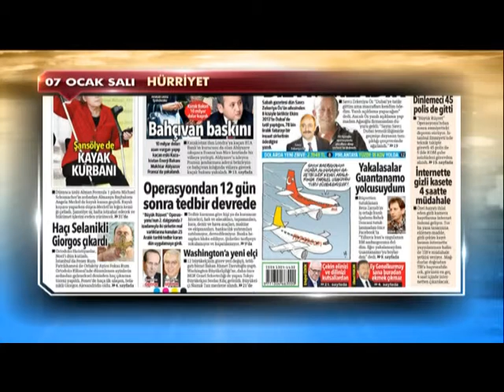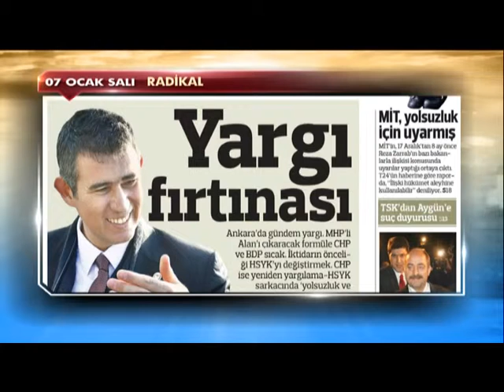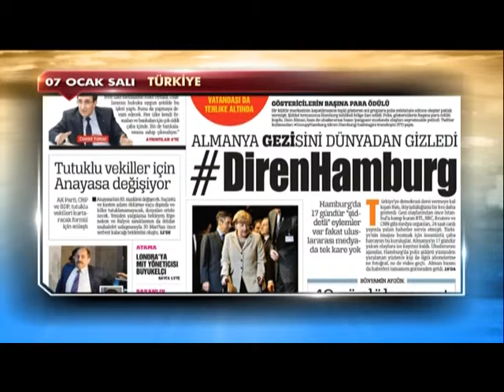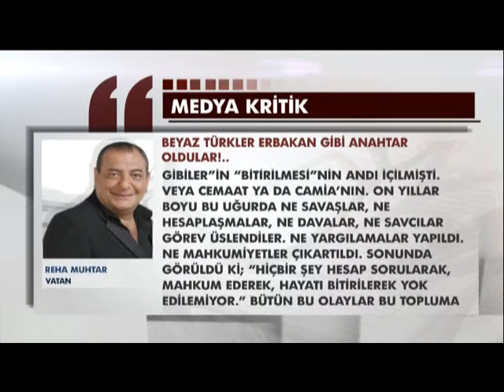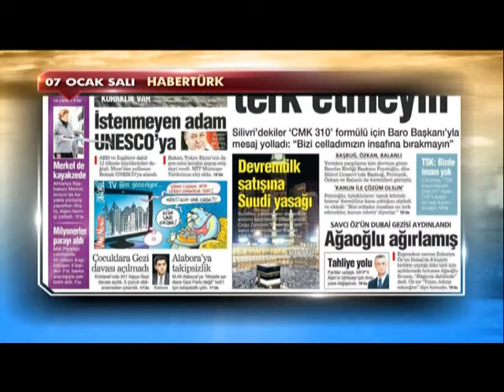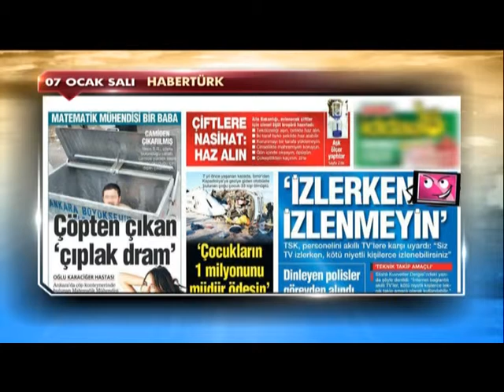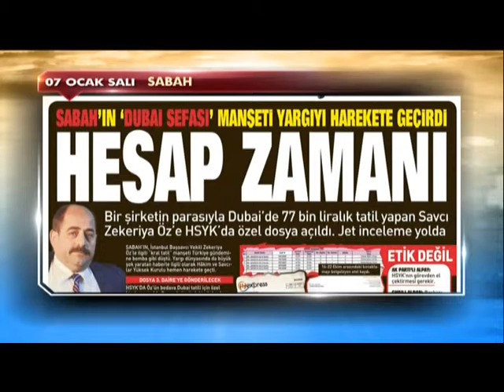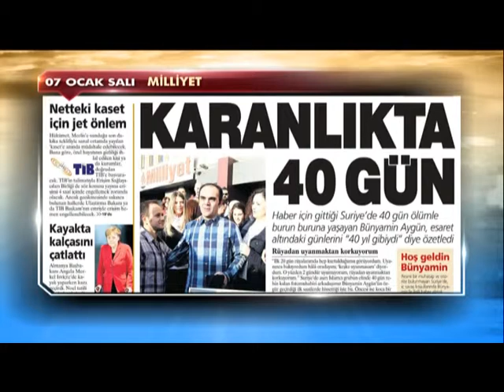Sunucu Sevinç Satıroğlu • HABERTURK TV Sabah Kuşağı • Gün Başlıyor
SEVİNÇ SATIROĞLU
Master of Ceremony • Sunucu • Moderatör • Tv Anchor • Akademisyen • Konuşmacı Koçu • Master of Talk ve Master of Prestige Markaları Kurucusu • Etkili Konuşma ve Sunum Eğitmeni • Protokol ve Nezaket Kuralları Eğitmeni • Danışman • Yazar

Sevinç Satıroğlu kadar etkili ve güzel konuşmak ister misiniz?